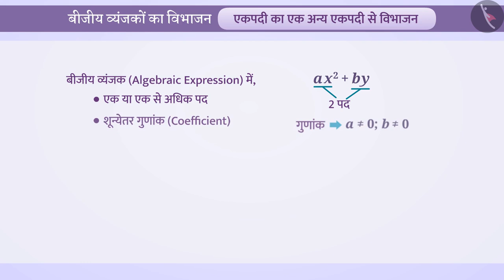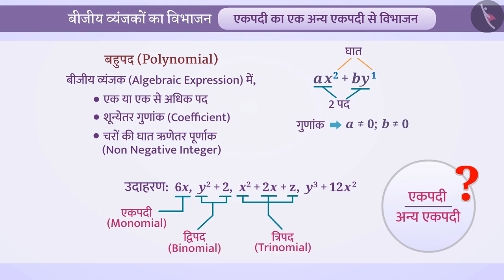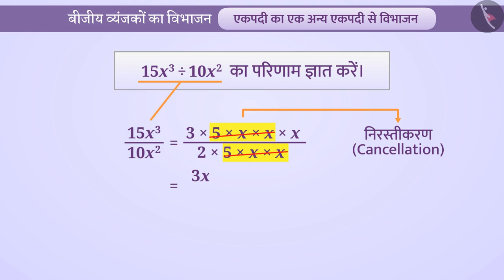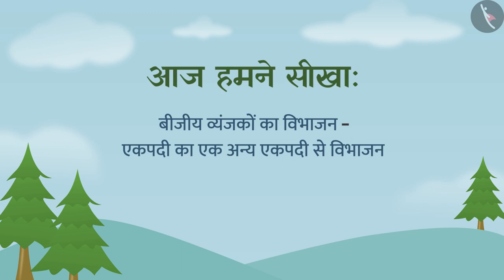बीजीय व्यंजकों का विभाजन | Part 1/5 | Division of Algebraic Expressions | Class 8 Math | TicTacLearn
In this video, we explain how to बीजीय व्यंजकों का विभाजन एकपदी का एक अन्य एकपदी से | Algebraic Expressions | Part 1/5 | Class 8

Part 1: बीजीय व्यंजकों का विभाजन | Part 1/5 | Division of Algebraic Expressions | Class 8 Math | TicTacLearn

Part 2: बीजीय व्यंजकों का विभाजन | Part 2/5 | Division of Algebraic Expressions | Class 8 Math | TicTacLearn

Part 3: बीजीय व्यंजकों का विभाजन | Part 3/5 | Division of Algebraic Expressions | Class 8 Math | TicTacLearn

Part 4: बीजीय व्यंजकों का विभाजन | Part 4/5 | Division of Algebraic Expressions | Class 8 Math | TicTacLearn

Part 5: बीजीय व्यंजकों का विभाजन | Part 5/5 | Division of Algebraic Expressions | Class 8 Math | TicTacLearn